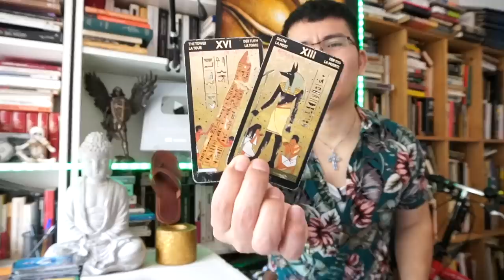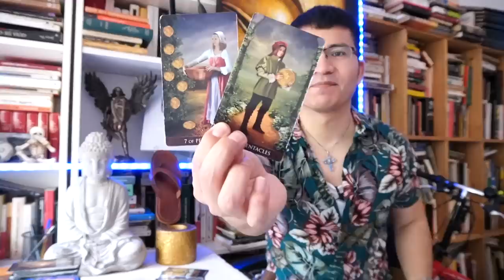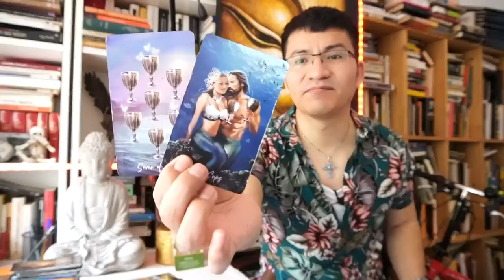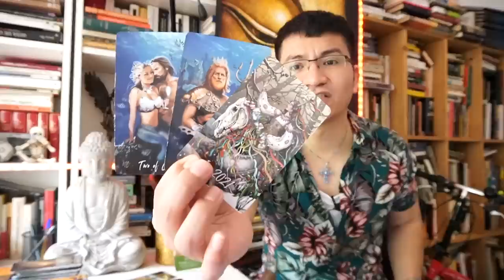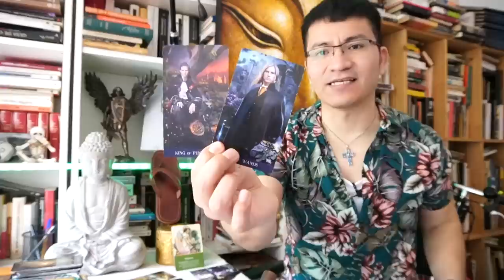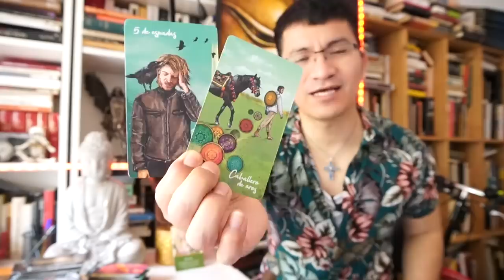SAGITARIO ♐️ ESTO NO PUEDE ESTAR PASANDO ⁉️😱 TUS SUEÑOS IMPOSIBLES LLEGARAN A TU VIDA 👑👑